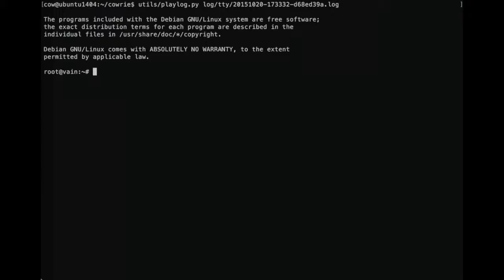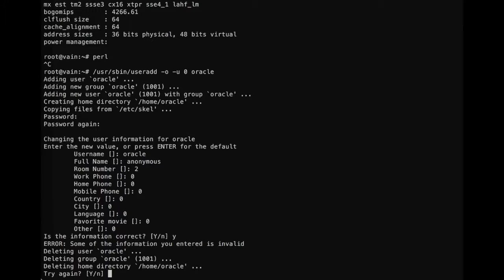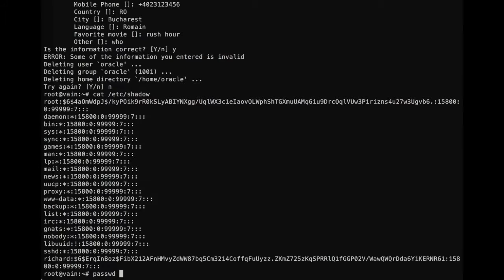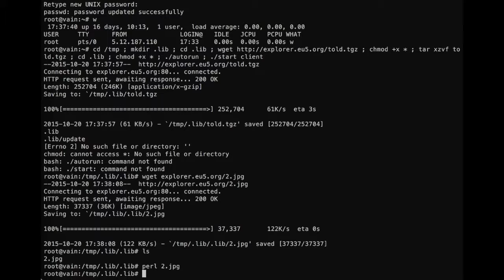My Honeypot Story #1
some random guy found my honeypot.. Here is what he tried ..
There was a little bit trolling with useradd command.. :)